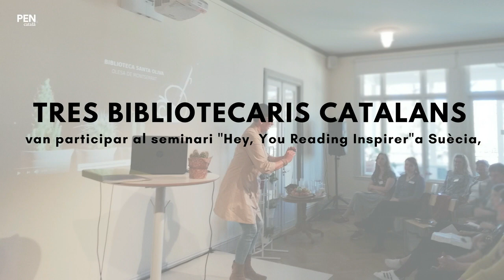Entrevista a Mònica Medina, Espe Piñero i Dani Garcia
Aquests tres bibliotecaris van participar al seminari "Hey, you reading inspirer" organitzat pel PEN Català a Suècia en el marc del projecte Engage! Young Producers.